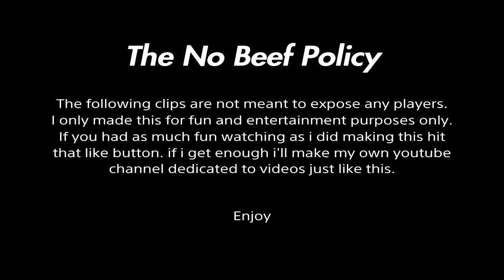Trurichmond Exposed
Trurichmond Diss and division 2 Montage

EXTREMELY HARD Trap Beat Hip Hop Rap Instrumental - "Spit" (Prod. Nico on the Beat)

Escape · Thirty Seconds To Mars

Producer: 30 Seconds To Mars
Producer: Mark "Flood" Ellis
Studio Personnel, Recording Engineer, Mix Engineer: Ryan Williams
Studio Personnel, Recording Engineer: Matt Radosevich
Studio Personnel, Engineer: Jamie Schefman
Studio Personnel, Engineer: Sonny DiPerri
Studio Personnel, Engineer: Andre Doucette
Studio Personnel, Engineer: Joe Wohlmuth
Studio Personnel, Mastering Engineer: Stephen Marcussen
Producer, Co- Producer: Steve Lillywhite
Associated Performer, Vocals: Jared Leto
Associated Performer, Drums: Shannon Leto
Associated Performer, Guitar: Tomislav Milicevic
Composer Lyricist: Jared Leto